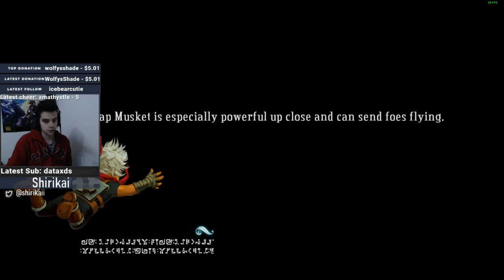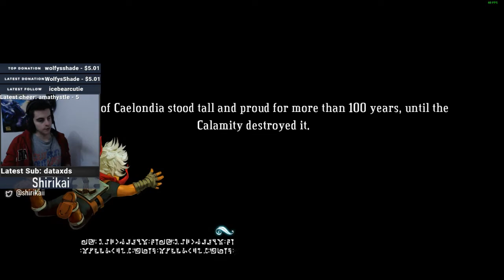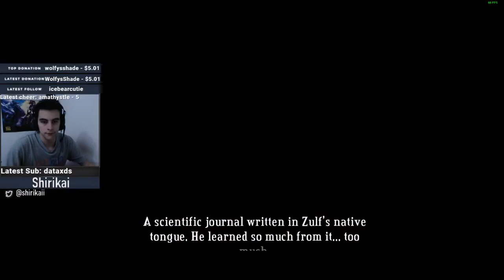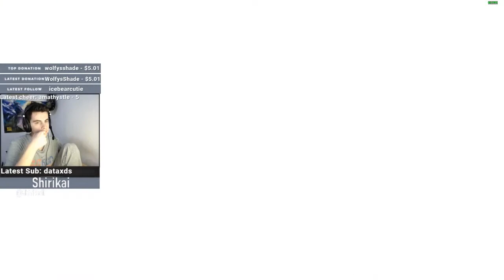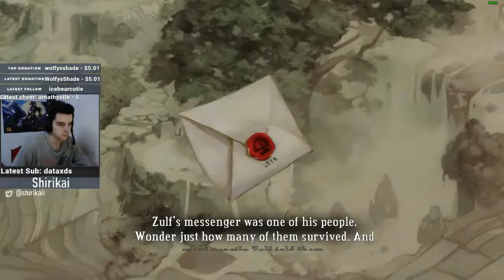Bastion - Full Playthrough/Gameplay - Part 1 (All Endings)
(this is a livestream playthrough)

Category